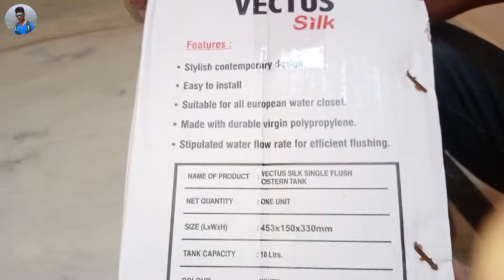VECTUS SILK Cistern Tank Unboxing And Review | in hindi | 2020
Cover Topic :-
VECTUS SILK Cistern Tank Unboxing And Review
Cistern Tank Unboxing
Cistern Tank Review in hindi
Cistern Tank

Worker :- Sikander Qureshi & Soyab Rehman
Videographer :- Soyab Rehman
Editor & Uploader :- Mohd Abdula & Soyab Rehman